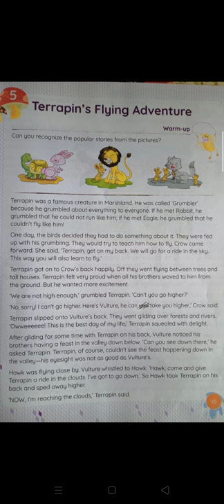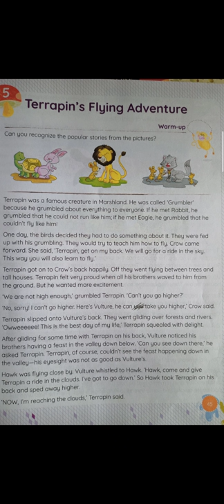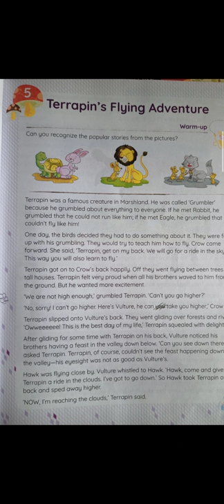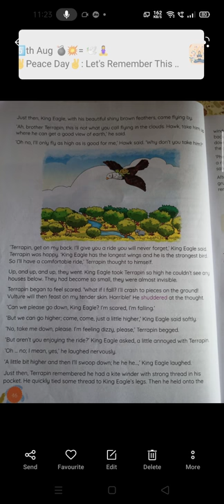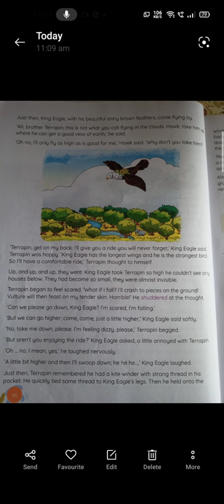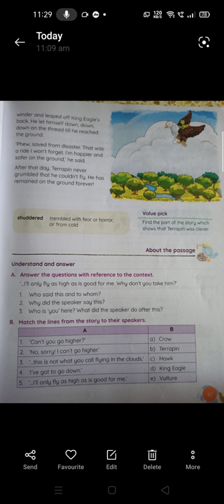Terrapin's Flying Adventure-Chapter 5 , English Literature